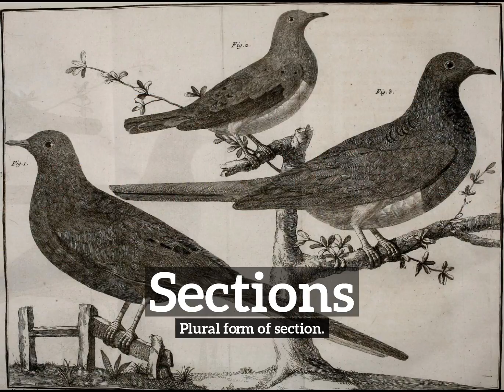What is Sections? | How Does Sections Look? | How to Say Sections in English?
Learn how to pronounce sections with Imago Spectrum.

Imago Spectrum allows you to easily memorize common English words and phrases by joining visual and auditory learning environments into a short video. Focus on the images and repeat sections several times for best retention results.

In this video we are speaking the word, "sections". Do take note of how sections is spelled.
The definition of sections is listed below the word in the video.
Sections:  Plural form of section.